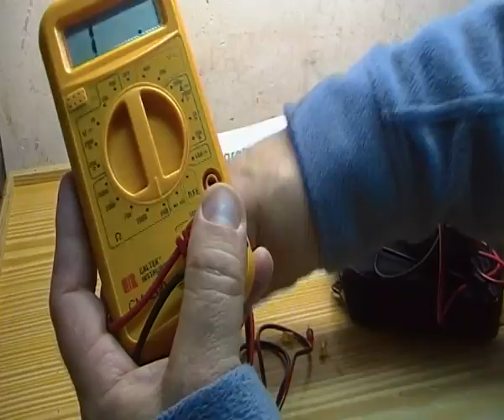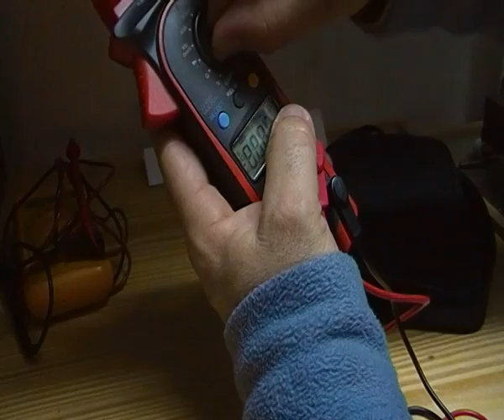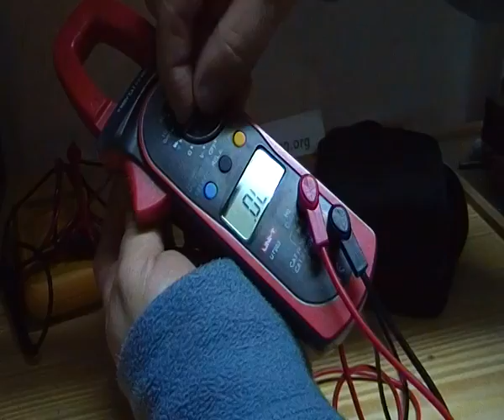COMPROBAR POLARIDAD LEDs CON PINZA UNI-T NO ES POSIBLE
Si te ha gustado este video o mi canal, no dejes de visitar el canal de MANUEL DOMOELECTRA estoy seguro que sus videos tambien te serán de ayuda así como su web